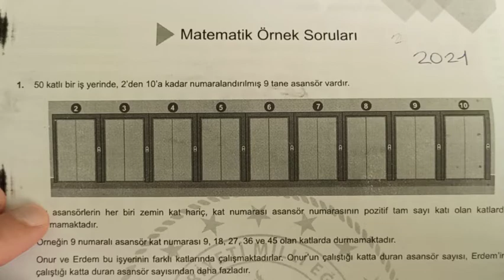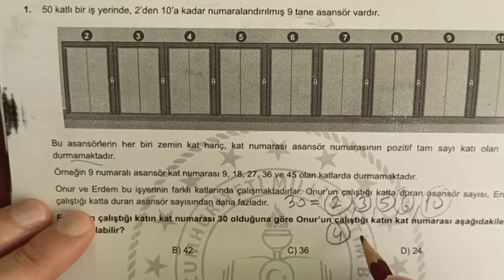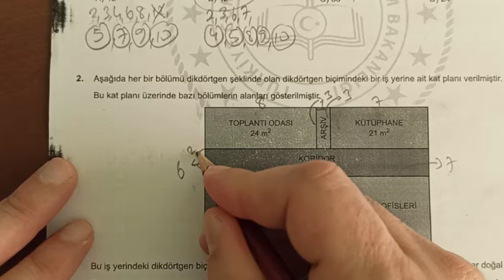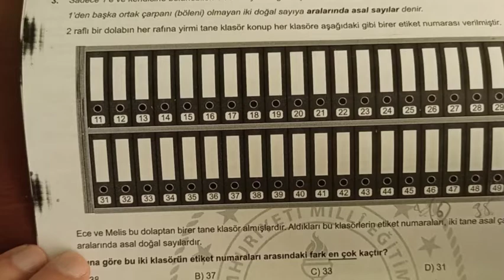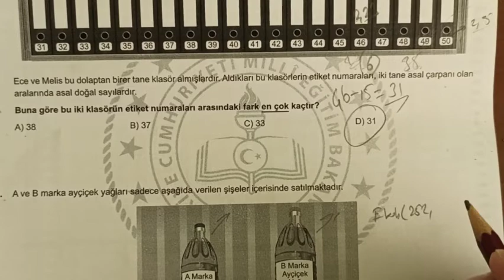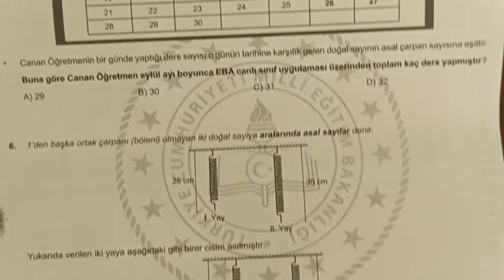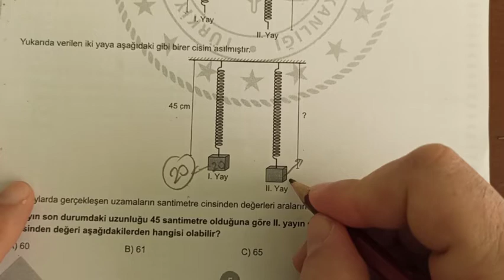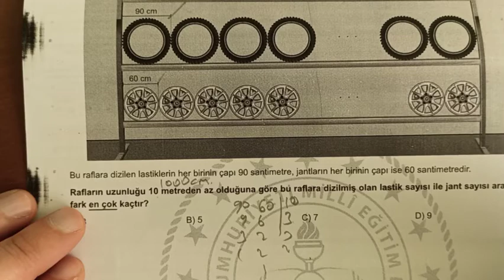LGS ARALIK AYI ÖRNEK SORULARIN ÇÖZÜMLERİ